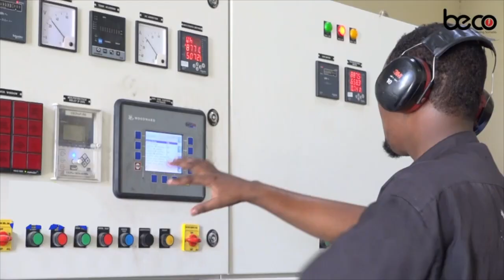Abuukaate Dudaaye "Qiima la'aanta Xafiiska Xeerilaalinta Cadeymahooda ayaan rabaa in aan galo"